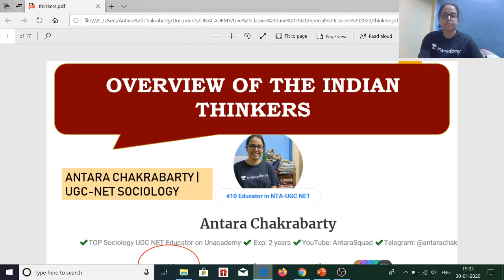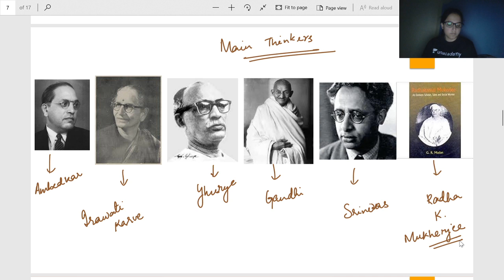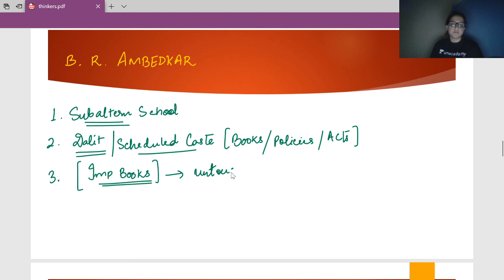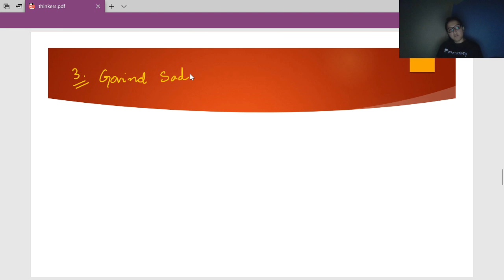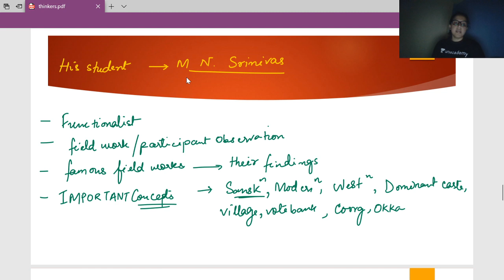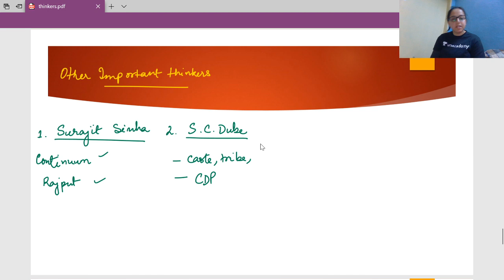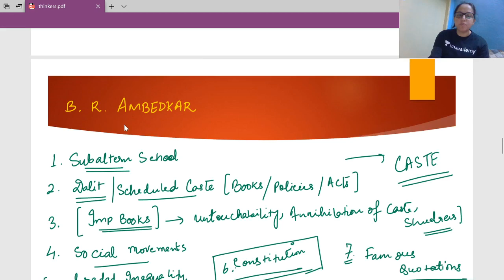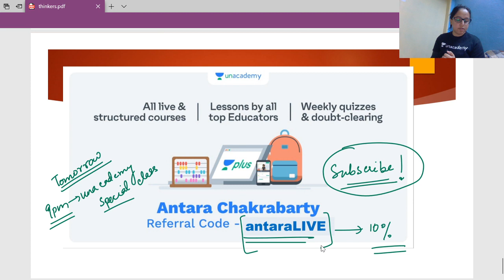An Overview of Indian Thinkers | Sociology | Unacademy Live - NTA UGC NET | Antara Chakrabarty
In this 1 hour session, Antara Chakrabarty will discuss the introduction to 6 main Indian Thinkers from Unit 1. The notes and explanations will be in English.

Learn LIVE from Antara Chakrabarty and other Top Educators on Unacademy Plus.

1. Learn from your favorite educators and toppers
2. Dedicated DOUBT sessions
3. One Subscription, Unlimited Access
4. Real-time interaction with Teachers
5. You can ask doubts in the live class
6. Download the videos & watch offline